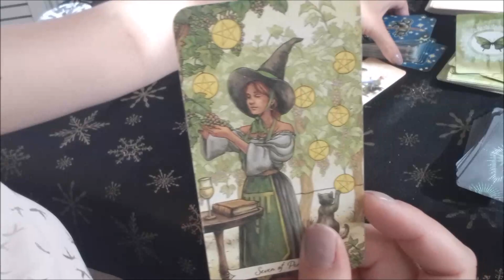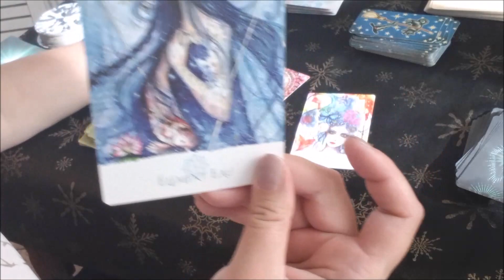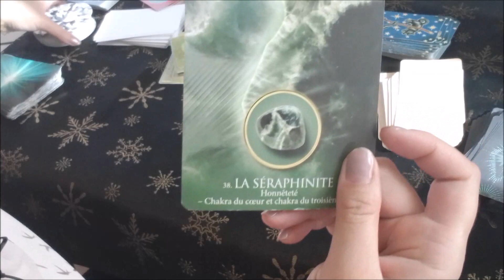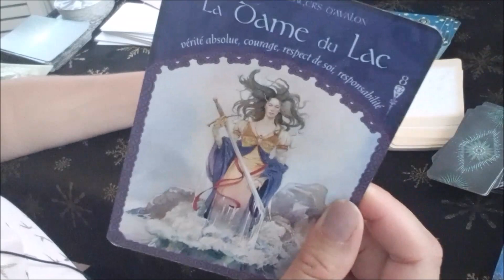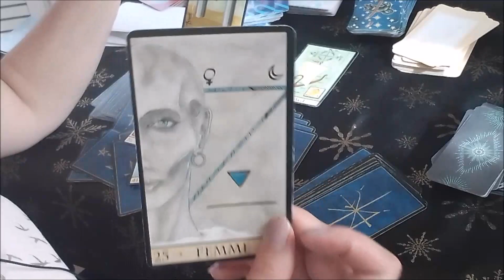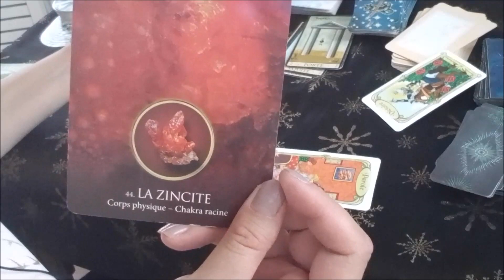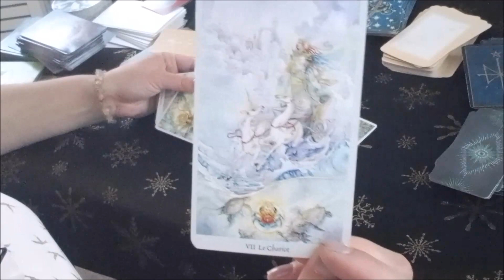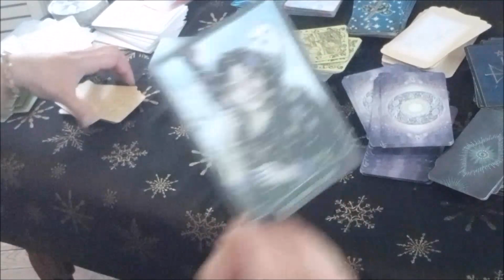Vous êtes sur la même longueur d'ondes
CONCOURS : Après plus d'un an d'existence de ma chaîne, et un peu plus de 100 guidances, je vous fais un petit concours pour vous faire gagner une pierre de shungite. Rdv sur ma page instagram pour le concours
Résultats dimanche 1er août !

Vidéo intemporelle.
- Prenez uniquement ce qui résonne pour vous ! -